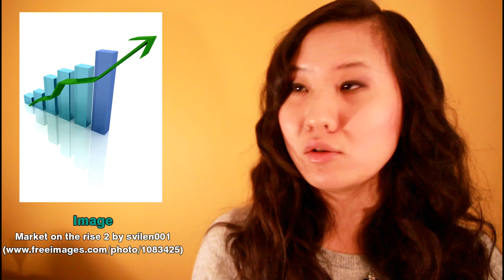5 Reasons Art is So Expensive | ARTiculations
Betty explains why some artworks are astronomically expensive.